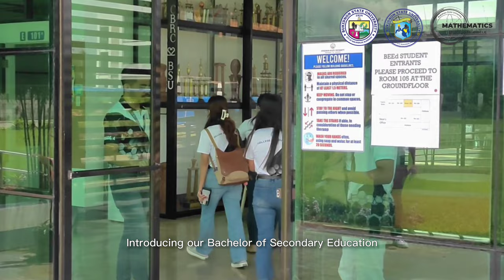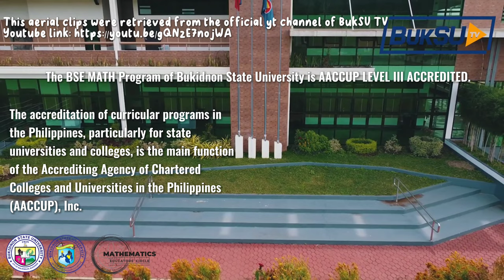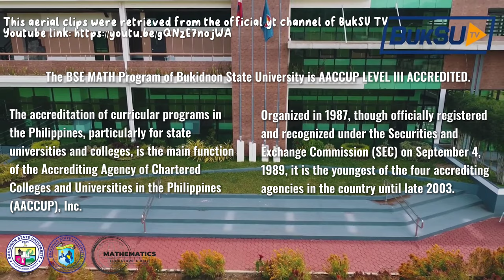BSE MATH Promotional Video 1st Semester AY 2023-2024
This promotional video aims to promote the BSE Math Program of Bukidnon State University.